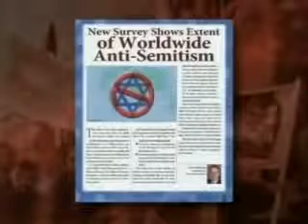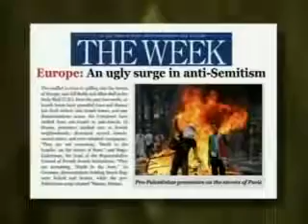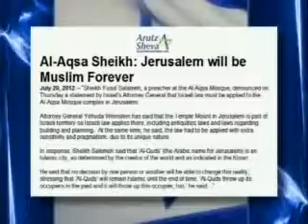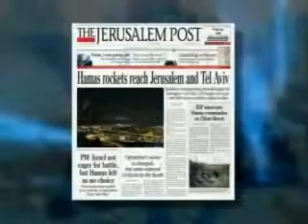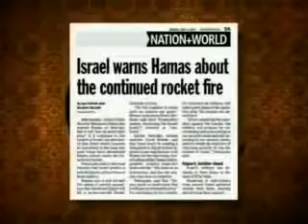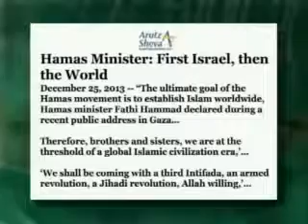Jack Van Impe Presents 09 2017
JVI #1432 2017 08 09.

Jack Van Impe Ministries # 1431.

(c) J.V.I. Ministries - - Jack Van Impe Presents (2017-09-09) This weeks headline: Evil men. The official Jack Van Impe Ministries Youtube channel can be found at.

Jack Van Impe Ministries # 1435.

Find a KJV Fundamental Baptist Church in your area: World Wide Directory Public domain. No rights reserved.  be distributed freely. All.